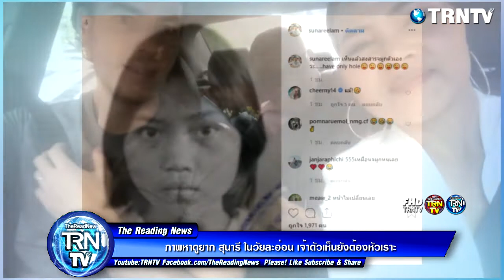ภาพหาดูยาก สุนารี ในวัยละอ่อน เจ้าตัวเห็นยังต้องหัวเราะ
เชื่อว่าหลายๆคนคงรู้จักกันเป็นอย่างดี สำหรับนักร้องสาวเสียงดี อย่าง สุนารี เจ้าแม่เพลงลูกทุ่งของวงการเพลง สุนารี เป็นนักร้องและราชินีเพลงลูกทุ่งไทย สุนารีมีความโดดเด่นในเรื่องเสียง คือมีช่วงเสียงที่กว้าง และเสียงหนาเป็นเอกลักษณ์มักหาคนเลียนแบบได้ยาก นอกจากนี้แล้วสุนารีสามารถร้องเพลงโดยสื่ออารมณ์ผ่านเสียงร้องออกมาได้เป็นอย่างดีหาตัวจับยากมาก

ขอขอบคุณข้อมูลดีๆจาก : siamvariety